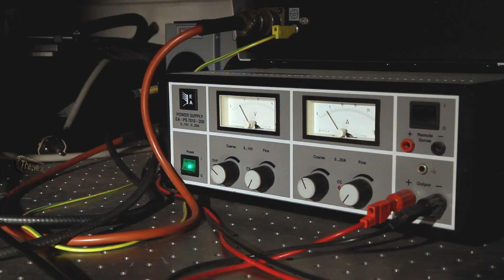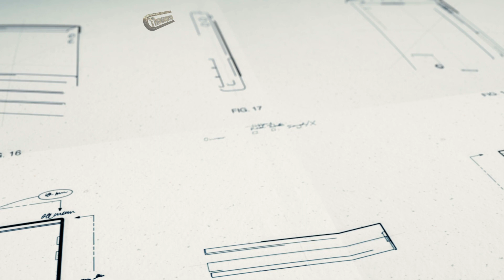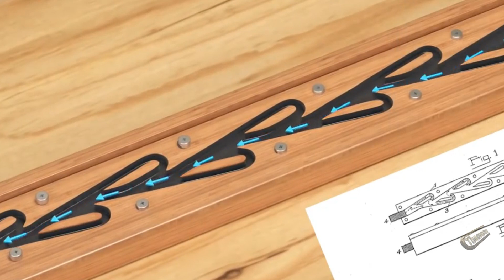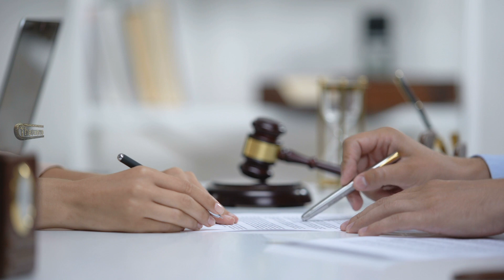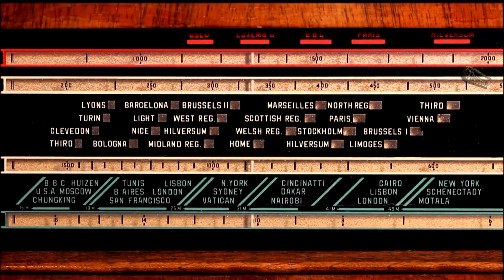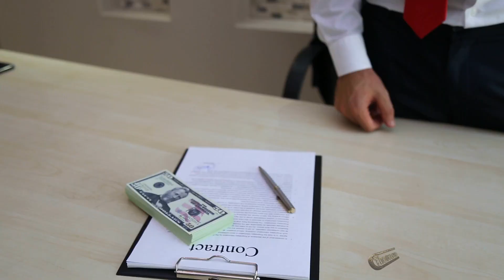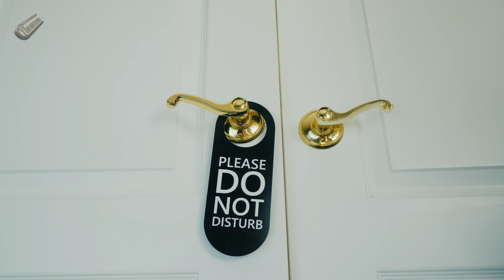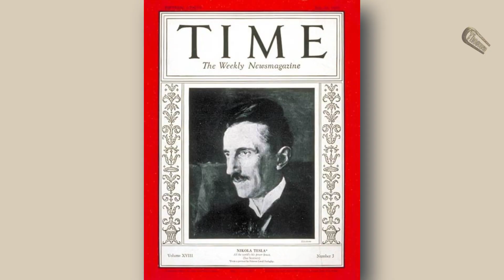Nikola Tesla - Jiski ye duniya aaj tak karjdar hai | Hindi | Urdu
Explore the life and brilliance of Nikola Tesla in this captivating episode of TheoPersonalities by TheoVerse. Journey through the incredible story of the visionary scientist and inventor who revolutionized the world with his groundbreaking contributions to electricity and technology. From his pioneering work on alternating current to his futuristic ideas that continue to influence our modern world, we delve into the enigmatic mind of Tesla. Discover his complex relationships with fellow inventors and his unwavering pursuit of innovation. Join us as we celebrate the life and legacy of the man who illuminated the Electric Age.